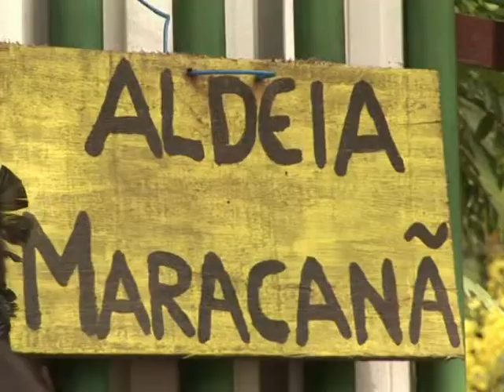القبائل في البرازيل خائفون من التشرد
مع اقتراب موعد كأس العالم لعام 2014، و الألعاب الأولمبية لعام 2016، تقوم البرازيل بتنظيم المناطق التي ستجرى عليها تلك الأحداث.السكان الأصليون في البرازيل يخيّمون في محيط المتحف الهندي القديم في ريو دا جانيرو منذ ست سنوات لحمايته من الهدم. وهو يقع على بعد مرمى حجر من ملعب ماراكانا الذي سيستضيف في العام ألفين وأربعة عشر كأس العالم لكرة القدم والمنطقة كلها تتجة إلى التنمية العمرانية.تقرير مسجل فرانسوا كوردونا / رندلى جبور